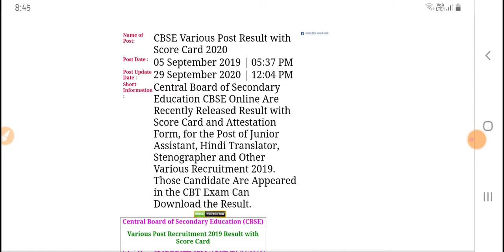CBSE VARIOUS POST SCORE CARD CHEAK